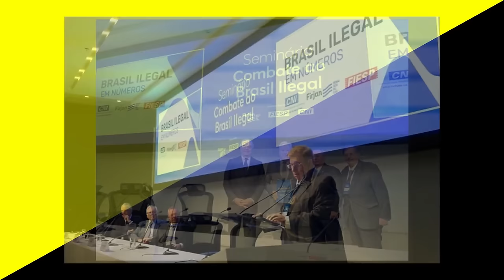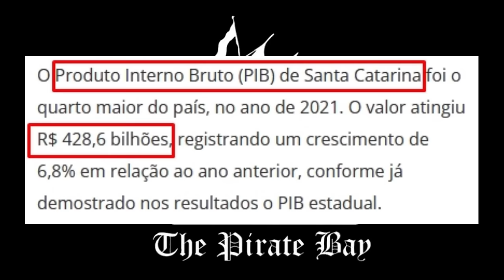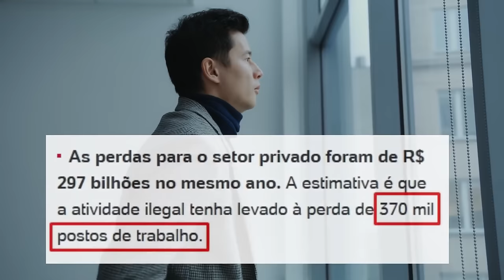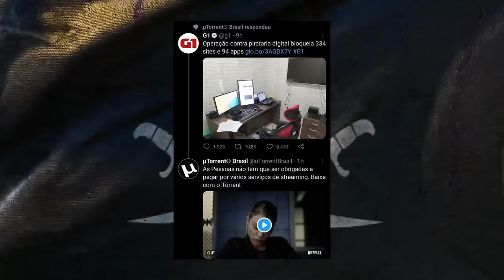CONTRABANDO e PIRATARIA geram “PREJUÍZO” de R$ 453 BILHÕES, mas isso é mesmo um PROBLEMA?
Ajude o canal:

16vmNcrA4Mvf7CaRLirAmpnjz1ZH3bWNkQ (Bitcoin)